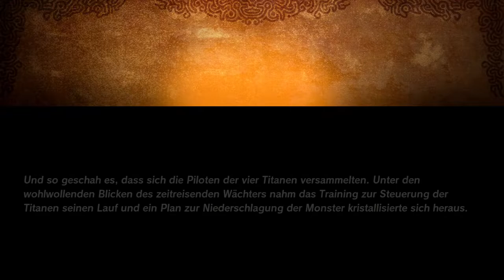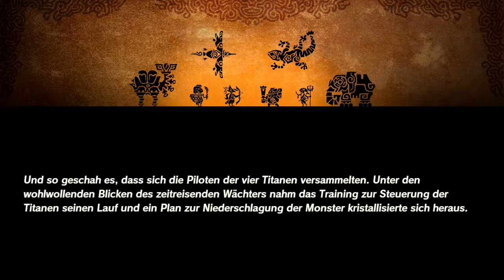HYRULE WARRIORS ZEIT DER VERHEERUNG - Part 13: Hinterhalt an den Stallungen